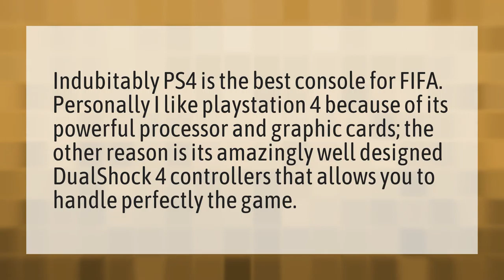Which console is FIFA best on?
Xbox Ps4 FIFA 20 • Which console is FIFA best on?